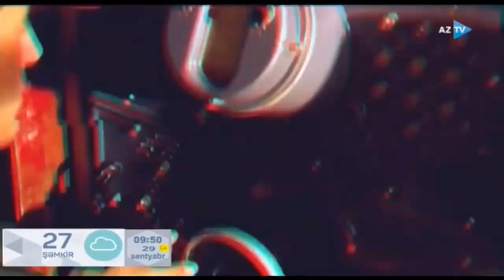Ordumuz zəfərdən-zəfərə inamla irəliləyir - Şəmistan Əlizamanlının ifası